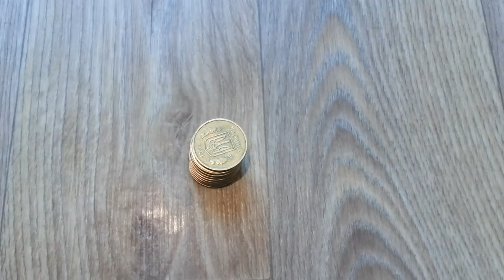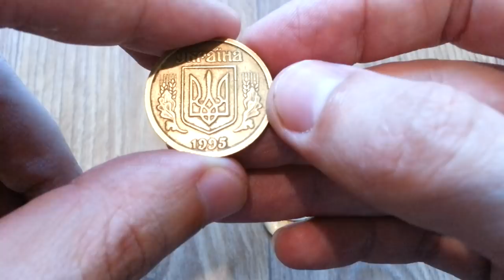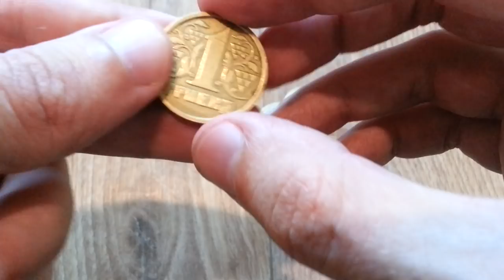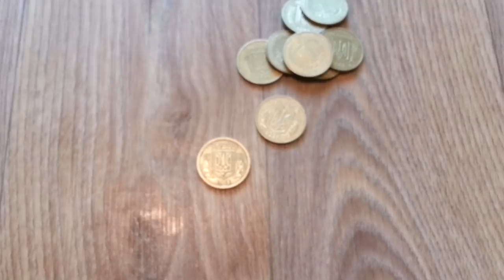Что будет,если попросить монеты на сдачу?????Вот так бывает